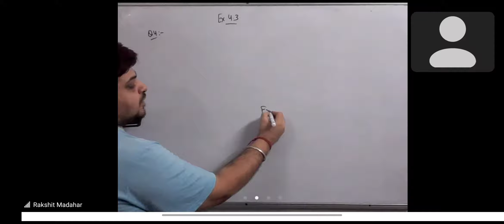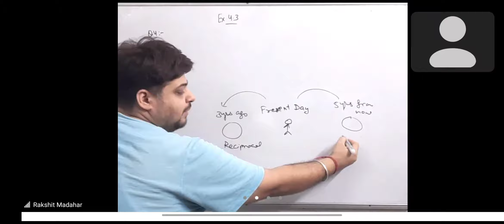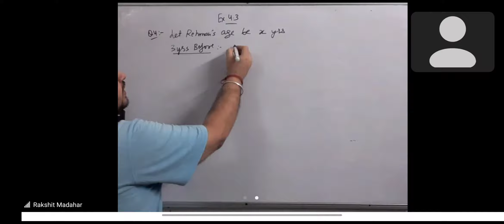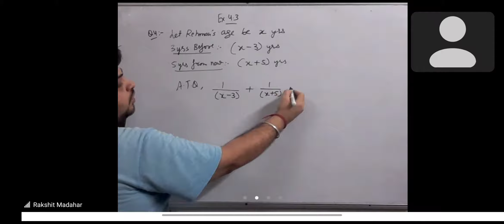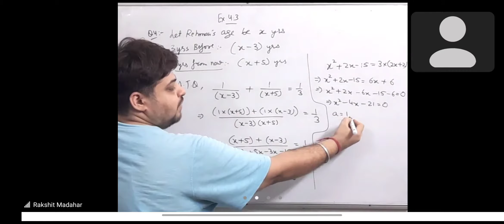Class 10th Maths , Ex 4.3 , Question 4